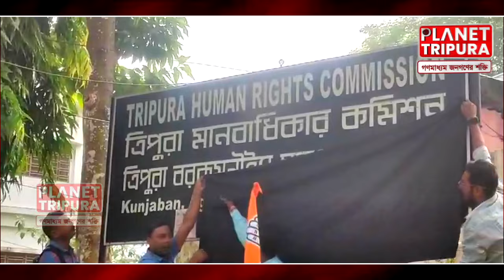ত্রিপুরার মানবাধিকার সংকট: কংগ্রেসের পদক্ষেপ | Tripura Congress News| Human Rights Tripura Agartala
News Details :-
সদর জেলা কংগ্রেসের উদ্যোগে রাজ্যে প্রতিনিয়ত ক্রমবর্ধমান যেভাবে অপরাধ এর সংখ্যা বেড়ে চলছে তার প্রতিবাদে রাজ্য কংগ্রেস দলের পক্ষে থেকে শ্যামলী বাজার স্থিত মানবাধিকার কমিশন ঘেরাও করার কর্মসূচি গ্রহণ করা হয়।  রাজ্যে প্রতিনিয়ত জনগণের মানবাধিকার লঙ্ঘিত কিন্তু রাজ্যের মানবাধিকার কমিশন থেকেও কুম্ভ নিদ্রায় আছন্ন।  সু শাসনের আমলে কেন প্রতিনিয়ত রাজ্যে অপরাধ বাড়ছে এই বিষয়ে প্রশ্ন তুলেন কংগ্রেস দলের পক্ষে থেকে।  পাশাপাশি রাজ্যের , মানবাধিকার কমিশনের সাইনবোর্ডটি কালো পতাকা দিয়ে ঢেকে দেওয়া হয়।

Dhaka (capital city of Bangladesh)